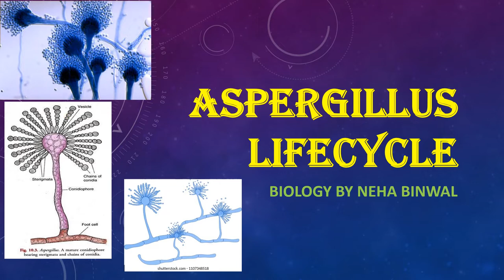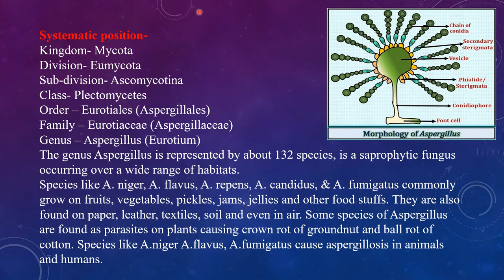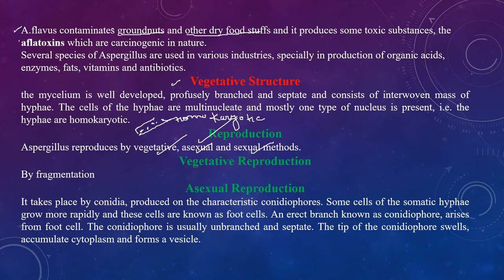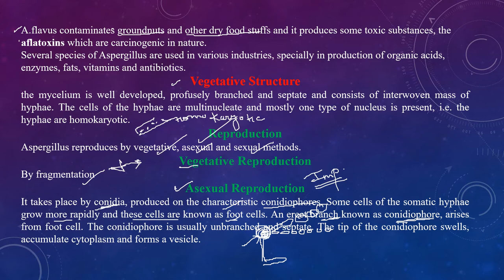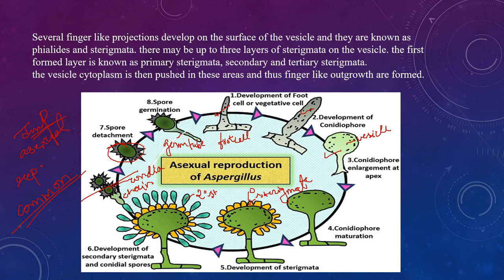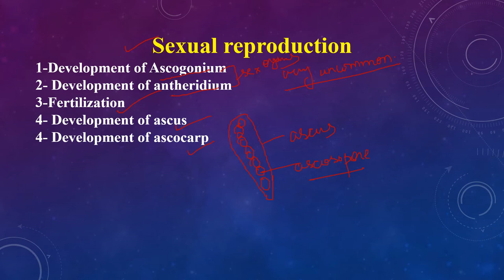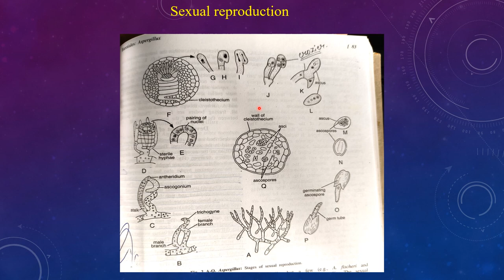Aspergillus Lifecycle I Aspergillus I M.Sc I B.Sc I UPSC Botany I Biology By Neha Binwal I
The video is all about the detailed video of Aspergillus
1-Systematic position of Aspergillus
2-Basic points of Aspergillus
3-Vegetative Structure of Aspergillus
4-Asexual Reproduction in Aspergillus
5-Sexual reproduction in Aspergillus
6-Ascus formation